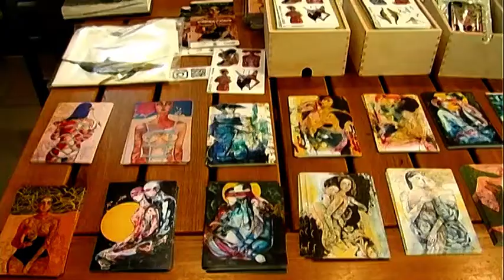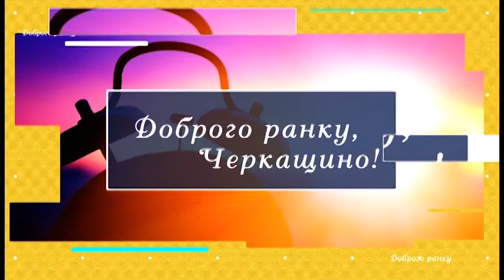Все про все. Виставка Тетяни Черевань